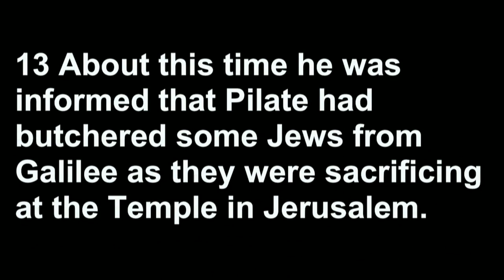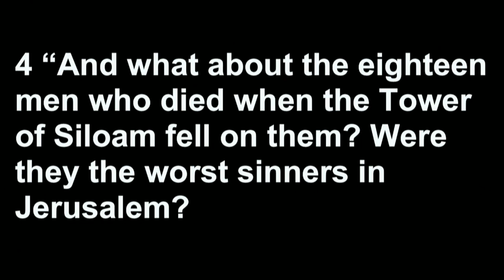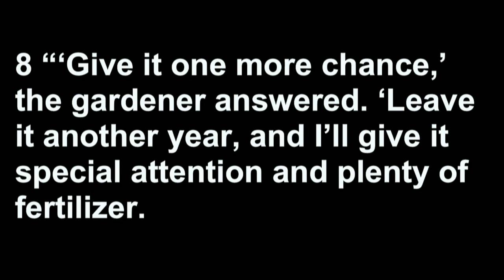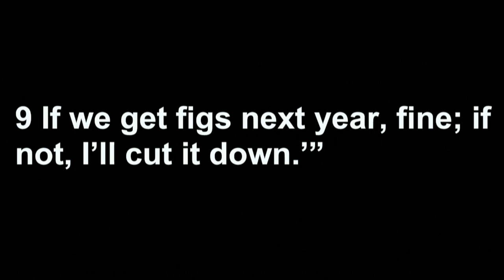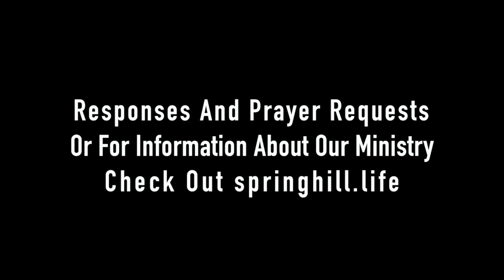8a- Traditional Worship 10-6-19 fumcsh.org, springhill.life